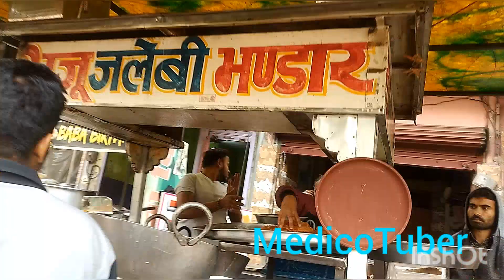विजय भाई की बुरी तरह धुलाई कर दिये 😂 Birthday vlog | medical life